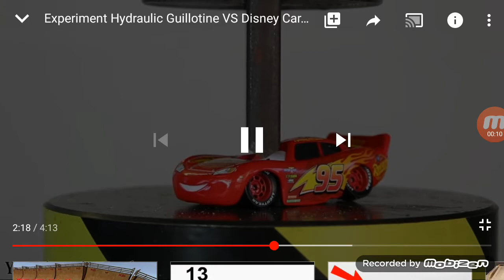Mad tv clip remake